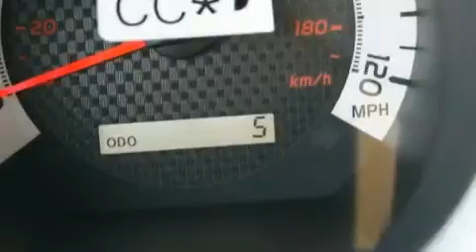2011 Toyota Tacoma Memphis TN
Performance Toyota of Memphis has been selling Toyota vehicles in the Tennessee area for over 25 years . Performance Toyota of Memphis is a family owned and operated dealership whose mission is to treat you like family . We pride ourselves on our customer service and dedicated employees and this is why our sales and service teams are some of the most knowledgeable in the country . Performance Toyota is the 2008 recipient of the prestigious Toyota President's Award , which is given for outstanding operations and customer satisfaction . Our goal is to make every customer our friend and exceed your expectation everyday .